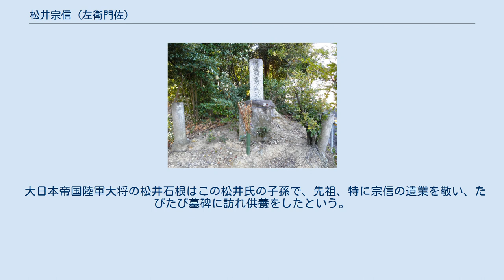松井宗信 (左衛門佐)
松井 宗信（まつい むねのぶ、永正12年（1515年） - 永禄3年5月19日（1560年6月12日））は、戦国時代の武将。
遠江の国人。
今川氏の家臣。
遠江二俣城主。
通称は五郎八郎、のち左衛門佐。
松井貞宗の子。
今川義元の近従を勤め、のちには三河・尾張方面の遠征軍指揮官として忠節を積むが、桶狭間の戦いにて戦死した。
 永正12年（1515年）、遠江松井氏の惣領で遠江国堤城主の松井貞宗・次男として誕生。
 家督を継いでいた兄・信薫が病死すると、享禄2年（1529年）に家督および二俣城主を継いだという。
今川氏輝、今川義元、今川氏真3代にわたり家臣として仕え、駿府在番衆を務めたほか、今川氏の軍略に従い各地を転戦し、天文16年9月には天野安芸守とともに三河国の田原城攻めの最前で「粉骨無比類」の働きをして主君・義元から感状を受けた。
永禄2年（1559年）2月には父・貞宗の知行・代官職を生前譲与される事について、今川氏真から領掌（了承）の旨の判物を与えられている。
 永禄3年（1560年）、今川義元の尾張遠征に従軍し、桶狭間の戦いでは、宗信率いる一党は本陣の前備えに配置されていた。
織田軍が強襲した際には本陣を守るため、宗信は手勢200名を率いて馳せ戻り懸命に奮戦したが、宗信以下ほとんどが討ち取られたと伝えられる。
享年46。
 宗信の死後、信薫の子・宗親が二俣城主となったが、叛意を疑われて駿府で誘殺されると、その跡を宗信の子・宗恒が継いだ。
 今川氏の支配力が衰え、三河で独立した徳川氏が遠江へ、甲斐の武田氏が駿河へ侵攻を始める。
この情勢を受け松井氏はどちらの支持勢力となるかで家中の対立が生まれ、分裂することになった。
宗信の嫡子・宗恒と同族松井宗保（惣左衛門尉）の子宗直は、はじめ永禄11年（1568年）12月に二俣城にて徳川家康に降伏して城を退去したが、元亀3年（1572年）に来攻した武田信玄に降り、その将依田信蕃に属して二俣城守備に再度ついたと推定される。
しかし、武田氏衰亡と共に依田信蕃も家康に味方し、松井宗直系の遠江松井氏は再び徳川氏に帰参したと思われ、以後信州丸子河原合戦で戦功をあげて徳川直参旗本松井氏となる。
 ところが三河松井氏（松井忠次の系）が譜代大名となり、清和源氏為義流を称したためか、宗直一族は『寛政重修諸家譜』では橘姓に分類され、その按文において清和源氏為義流発祥を主張している。
 国指定史蹟桶狭間古戦場伝説地にある松井宗信の墓（豊明市栄町南舘、高徳院境内） 二俣城主として今川氏の最盛期に貢献し、桶狭間の戦いで主君を守るため壮絶な戦いを繰り広げ戦死した宗信は、後世、その忠節への敬意も含め「遠江松井氏中興の祖」とも呼ばれる。
現在、国指定史蹟桶狭間古戦場伝説地（愛知県豊明市）と、天竜院（静岡県磐田市）に墓碑がある。
 大日本帝国陸軍大将の松井石根はこの松井氏の子孫で、先祖、特に宗信の遺業を敬い、たびたび墓碑に訪れ供養をしたという。